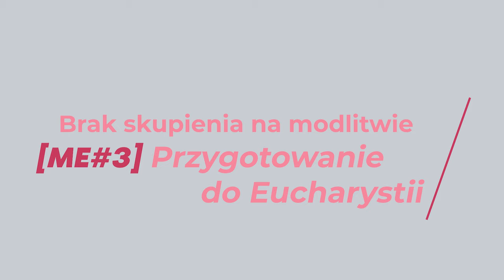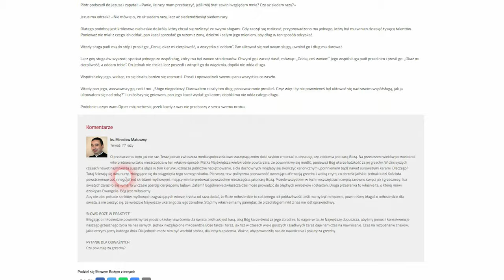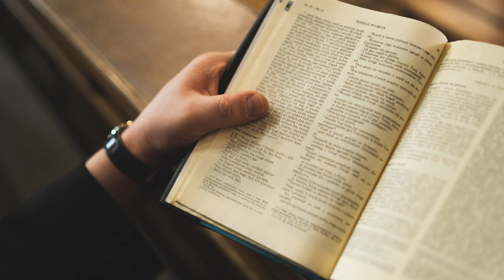Lepsze przygotowanie do Mszy: pokonaj brak skupienia [ME#3]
Lepsze przygotowanie do Mszy: pokonaj brak skupienia. Dowiedz się, jak pokonać brak skupienia. Msza święta wcale nie musi być monotonna. Poznawaj ją dzięki serii o Mszy świętej MódlSięEucharystią !